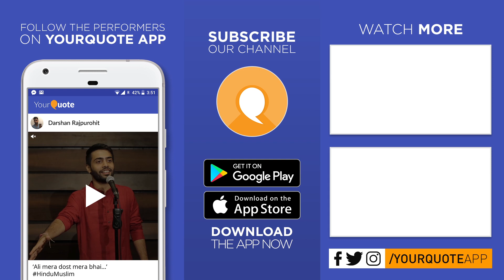'சொல்லொன்று வேண்டும்' by Vivek Bharathi | Tamil Poetry | YQ - Chennai (Open Mic 4)